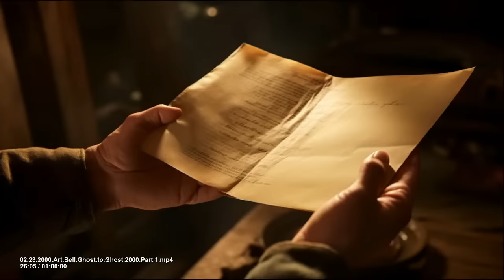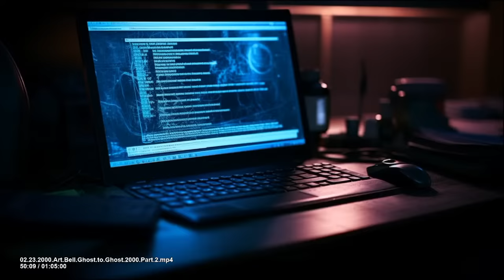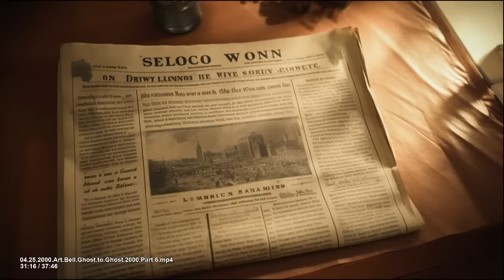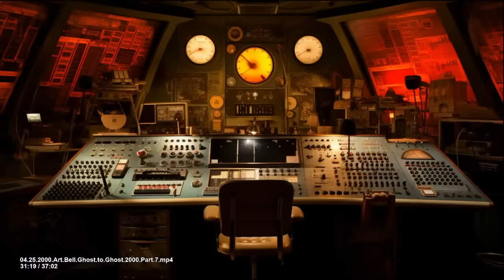Listening to Art Bell | Ghost to Ghost 2000 | Come Grab Some Popcorn!